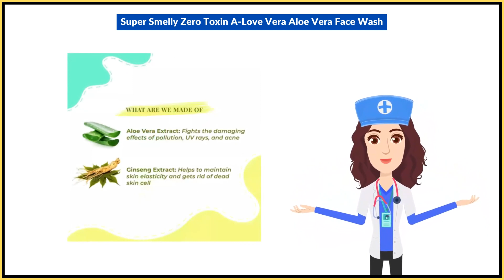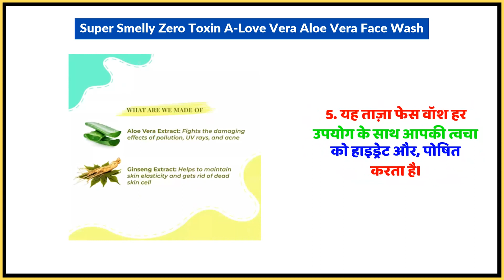Super Smelly Zero Toxin A-Love Vera Aloe Vera Face Wash Uses in Hindi | Side Effects | Dose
Super Smelly Zero Toxin A-Love Vera Aloe Vera Face Wash Uses in Hindi | Benefits | Side Effects | Dose